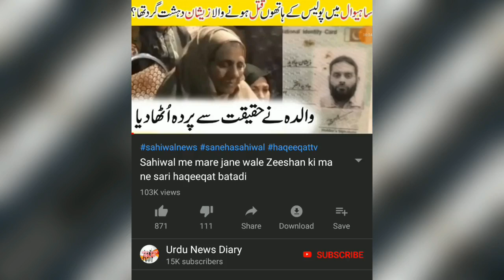Famous Pakistani Actor Passed Away | Breaking News | Urdu News | Entertainment